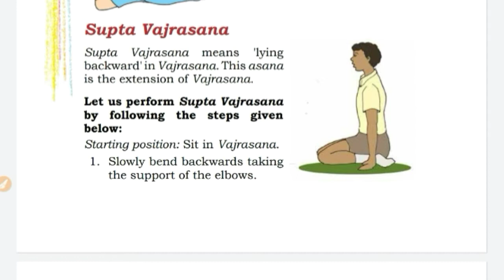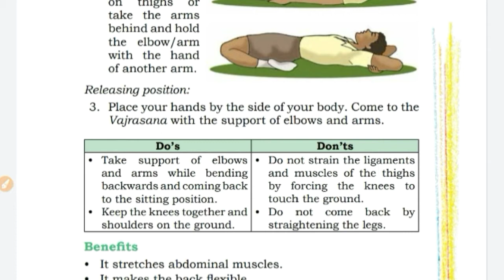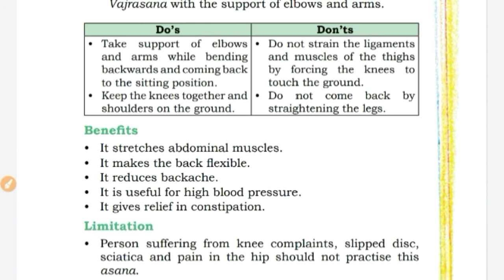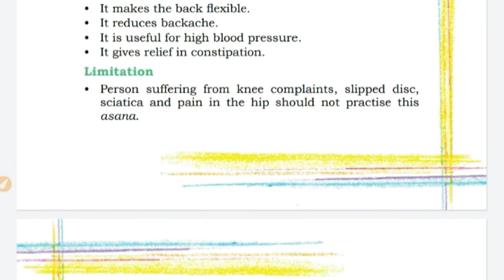Yoga Preparation Classes for NCERT Yoga Quiz Competition|| Ch-3 (Yoga for Physical Fitness) PART-10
Direct link for the e - textbook 👇🏻
For upper primary (6th to 8th)👇🏻

   per Swagat   🙋🏻‍♀️  🙏🏻🙂  Karti hun.

                                                    (Hope you all are good and safe)/Umeed Karti hun beta aap Sabhi acche Honge aur aapki padhaai bhi bahut acche se chal rahi Hogi to usi ko aur Achcha karne ke liye mein is channel pr regular videos  daalti  hu .
                    और आज भी मैं एक ऐसी ही वीडियो आपके लिए लेकर आई हूं

अपने टॉपिक के बारे में बात करने से पहले बेटा एक और इंपोर्टेंट बात आपको बताना चाहूंगी.
               Kisi bhi online competition main part lene ke liye aap sabhi ko ek email id aur password ki jarurat hoti hai ya Fir Google account ki jarurat Hoti Hai To Jiske pass bhi apna Google account Nahin Hai vah Apna Google account banaa sakta hai h jo maine video ka link Diya Hai niche
                 इस वीडियो की सहायता से आप अपना गूगल अकाउंट कैसे बना सकते हैं वह सीख सकते हैं और अपना न्यू अकाउंट बना सकते हैं और फिर अपने कोई भी कंपटीशन में पार्टिसिपेट कर सकते हैं

Today  in this video series  we will discuss and study All the E -  textbook's  Chapter  which are very useful for the National yoga quiz competition organised by the NCERT and MHRD for 6th to 12th class students. These books are very important Because all the Questions come in the Competition from these books. so in this video which  I am going to discuss here is chapter - 3(Yoga for physical Fitness)
☆Supta Vajrasana
•How to perform?
•Do's and Don't
•Benifits
•Limitations
  To students topic ko acche se samajhne Ke Liye video ko complete dekhna.

Agar aapko samajh Nahin aaya hai to aap video ko Dobara se replay karke dekh sakte ho aur Fir Bhi Koi doubt Hota Hai to aap niche👇 comment box Mein Apna doubt Dal sakte ho .

To all my lovely students and dear friends 🙂
Try to compete and win Merit certificate.

Aur agar  aapko  video acchi Lage to beta video ko like 👍kar dena
ONLY TO MOTIVATE ME So that I am ABLE TO MAKE MORE Such VIDEOS FOR ALL OF U WITH GREAT ENTHUSIASM.

and is video ko  un sbhi tak share kar dena jinke liye ye helpful lge  .

   AUR AGR App aise or bhi ACHI or USEFUL video dekhna chate ho to 💁🏻‍♀️ bell icon 🔔ko PRESS kr dena.
taki jaise hi main NEW VIDEO UPLOAD  kru to tum tk turant  NOTIFICATION chli jaye .

🙂 Thank you 🙏🏻 for watching my video 🙂 I HOPE THIS💁🏻‍♀️ VIDEO WILL B HELPFUL FOR U.
StudyAtHomeWithEase
BY_SHIKHA